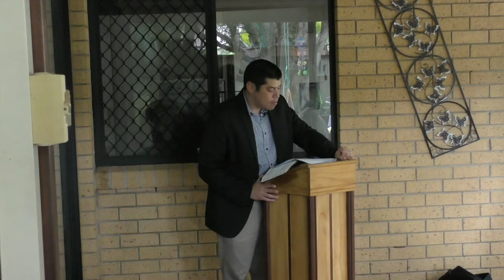My Grace is Sufficient (2 Corinthians 12) | Pastor Kevin Sepulveda